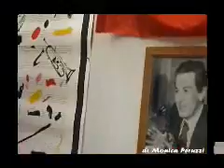2004: insieme ad Antonio Di Pietro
campagna elettorale 2004 Matteo Renzi e Leonardo Domenici